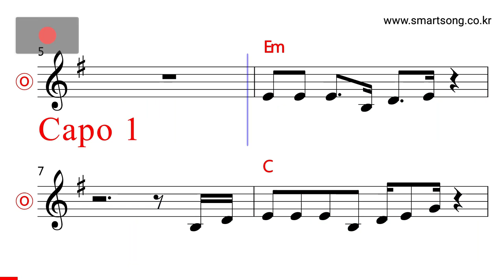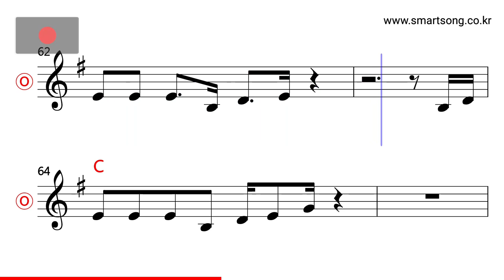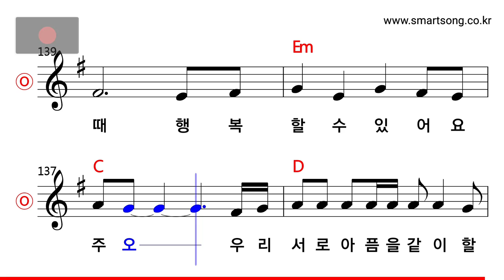정수라 - 환희 MR